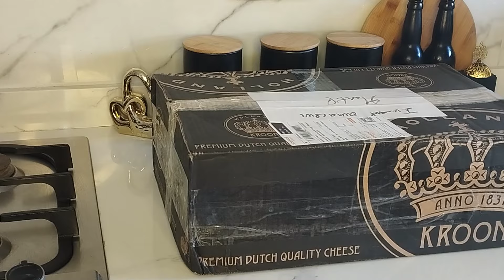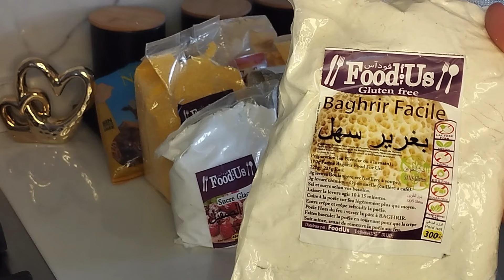حرشة بدون غلوتين بدون بيض بدون دقيق مصنع رجعاتني للزمن الجميل برطوبتها ولذتها ✍🏻قيدو الوصفة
مقادير الوصفة
درت سميدة بولينتا وسلقت الروز الابيض المكركب وطحنتو وزدت منو كاس مع 3 كيسان سميد  بولينتا  1 خمارة وزن 8 غرام  نص كاس زيت ملح ملعقة كبيرة  من العسل وراس معلقة صغيرة  خميرة فورية بسستها بزيت عاد زدت الروز مطحون وجمعتها بالماء كاس ماء ساخن مدوبة فيه ملعقة بسيليوم ضرورية   خليتها ترتاح15 دقايق عاد طيبتها .
ملاحظة✍🏻

 الماء يجب ان يكون ساخن جدااا
وضروري من ملعقة صغيرة من البسيليوم
وتترك لتختمر 15 دقيقة